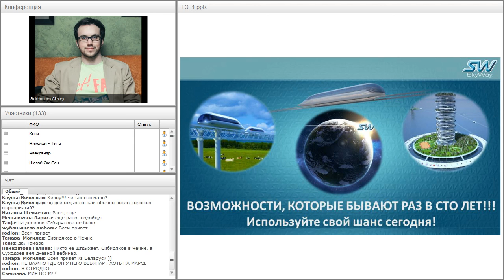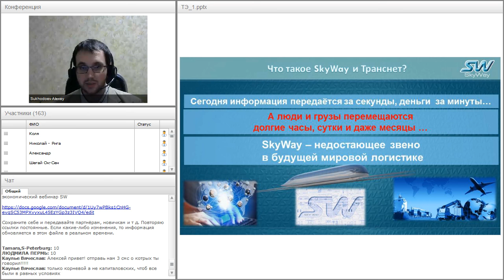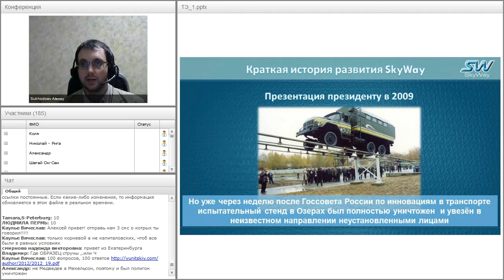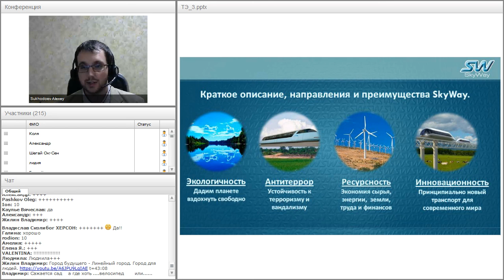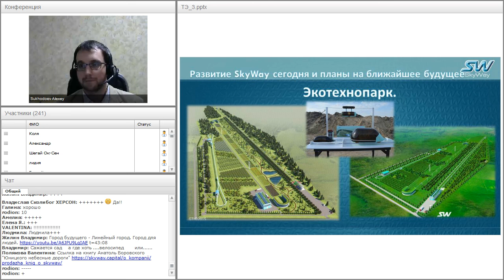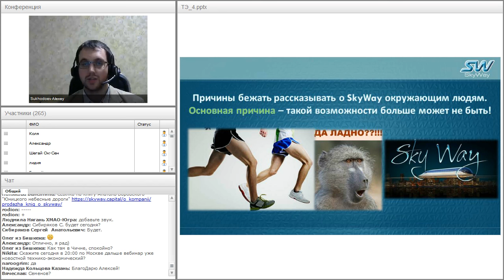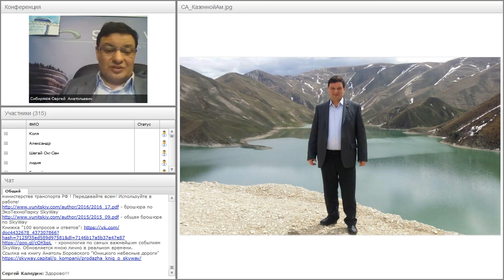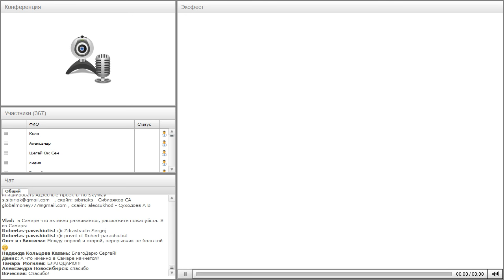Вебинар от 27.04.2016. Общий расширенный технико-экономический вебинар. Часть 1.